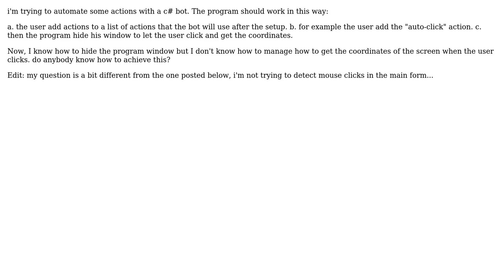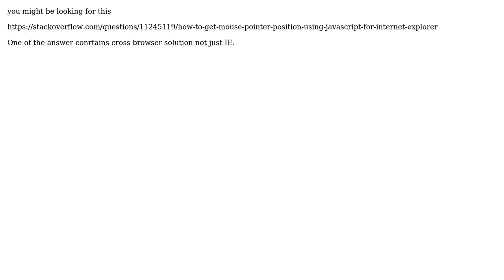How can I get the coordinates of a click on the screen?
With thanks & praise to God, and with thanks to the many people who have made this project possible! You are responsible for your own actions.